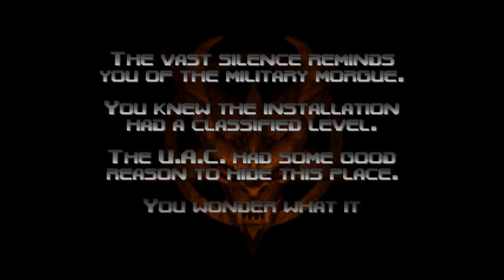Doom 64 EX - Level 04: Holding Area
My playthrough of Level 04 (Holding Area) of Doom 64 for the Nintendo 64, played on the Watch Me Die! difficulty, getting 100% Kills and Secrets. This is the conversion for the PC, played through Doom 64 EX source port.